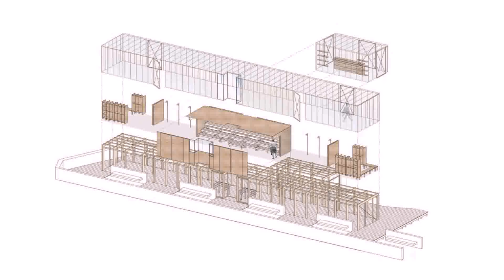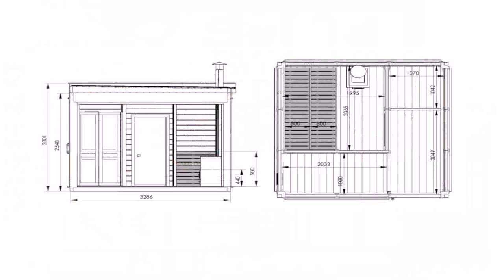Floor Plan With Sauna